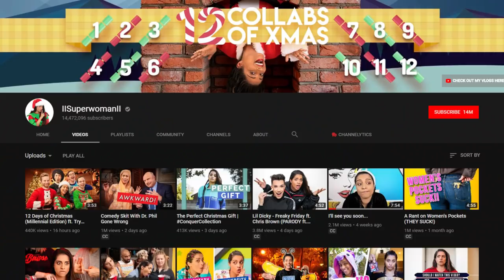I'm Disappointed with Lilly Singh | The Rewired Soul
Lilly Singh aka Superwoman of Team Super has stirred up a bit of controversy on Twitter. Lilly Singh also recently took a mental health break because of burnout from her youtube and vlogs. She just came out with the 12 collabs of Christmas with people like James Charles and the Try Guys. In this video we discuss how Superoman leaves youtube and comes back without changing much about her mental health. Other commentary channels like bionicpig and ImAllexx have talked about the Twitter thing if you want to check those out.